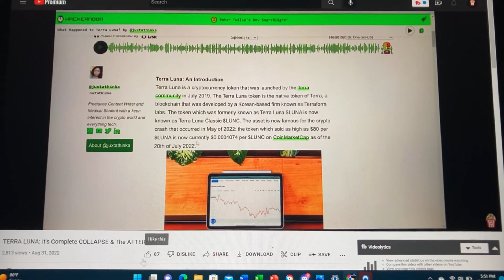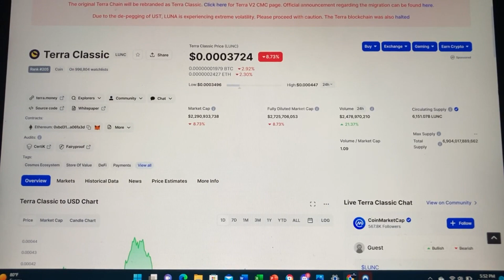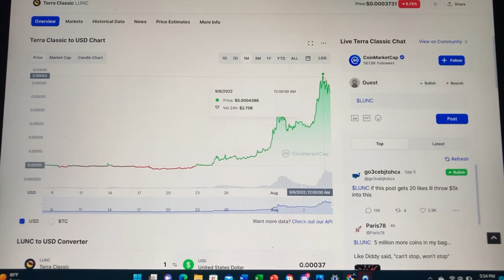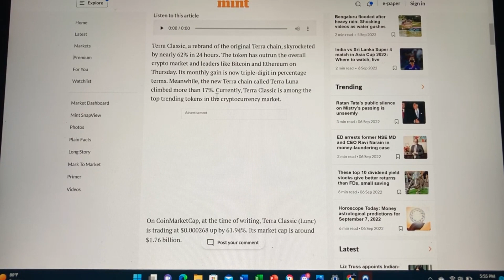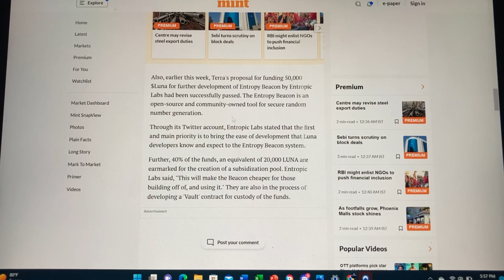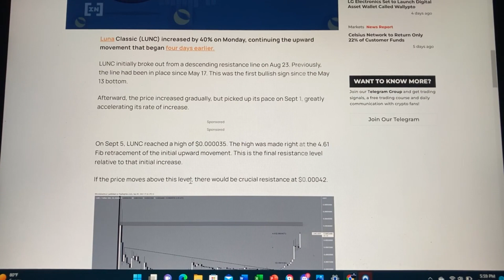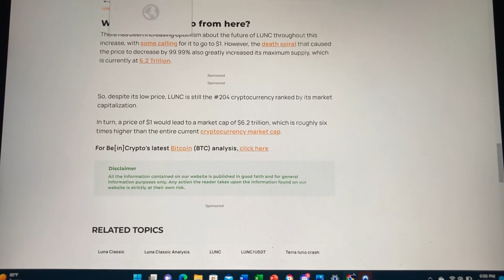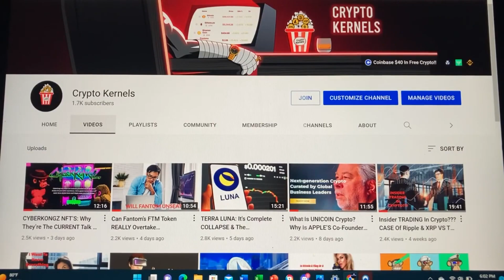TERRA LUNA CLASSIC Up Over 140% In LESS Than A Week!!! REASONS Behind It's Unlikely SURGE!(Part 3)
In this episode, we re-visit Terra Luna to see why it is up over 140% during the last week.  More than a 250% increase over the last 4 weeks.  To uncover exactly why the token that fell 99.99% just 3 months ago has surged up close to 3x in the last few weeks.

Contribute To CryptoKernels With Any ERC-20 Token Here:  0x4CDa1bF66205a4e749355edDC38d10bb571B2845